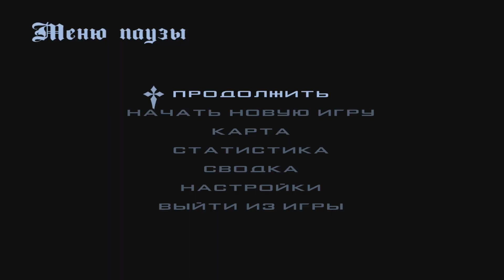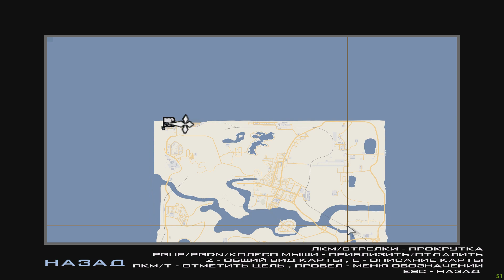ЛУЧШЕ ОРИГИНАЛА RADMIR CRMP + БОНУС 300.000.000 - СИСТЕМА ОГОРОДОВ и СИСТЕМА КОНТЕЙНЕРОВ! ЭКСКЛЮЗИВ!